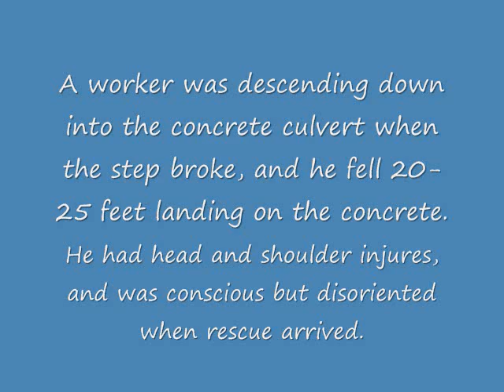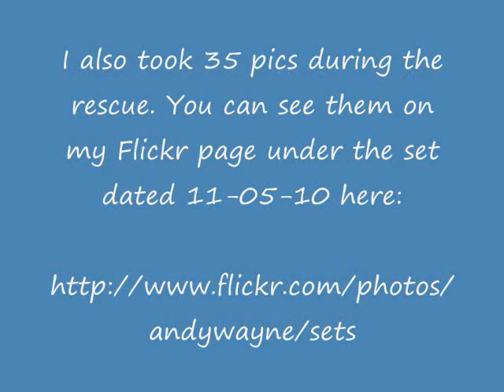Rescue of construction worker who fell 25 feet to concrete below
Steve Bell of Atlas Excavating was working on a drainage system for the city of Anderson near Edgewater Park. He was descending down into the concrete culvert when the step broke, and he fell 20-25 feet landing on the concrete. He had head and shoulder injures, and was conscious but disoriented when rescue arrived.